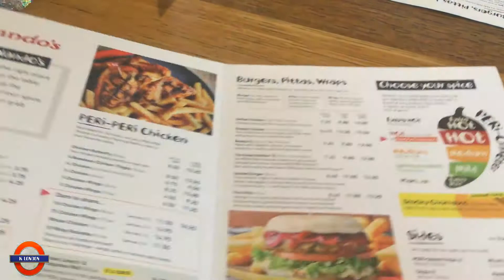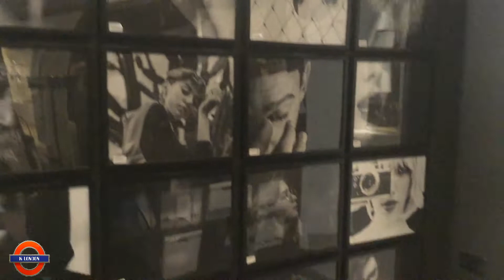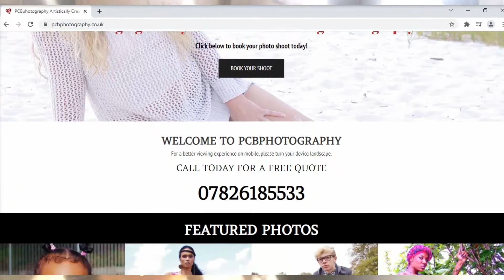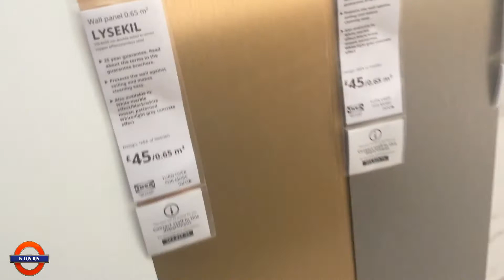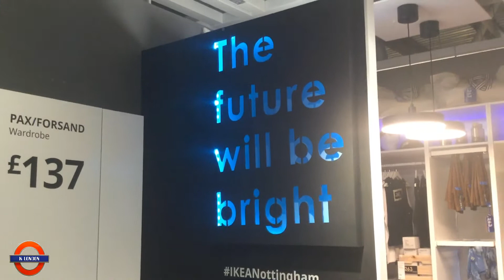IKEA Shop With Me And A BIG Burger Vlog 142 K London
We seem to have anew tradition for August 17th, so we went to Nandos and I had a BIG burger, did some IKE home decor shopping and have family time. Nothing can beat it! Do you like IKEA? 1Love KL xox

26 baby pink shell jacket
Black vest top
Black skinny jeans
White and pink Nike sneakers
Pink Sparks Sunglasses
Gold jewellery